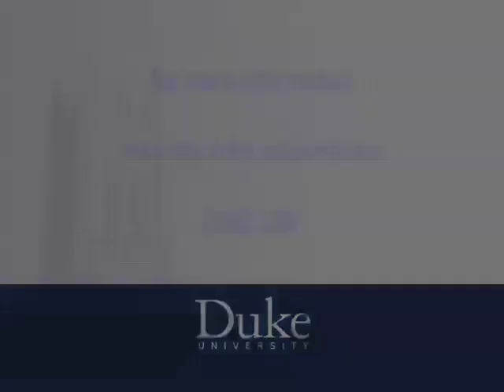Supreme Court Review 2010 | Criminal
September 13, 2010 - Duke Law professors Neil Siegel, Sara Beale, Sam Buell, and Lisa Griffin review the most significant decisions of the past term of the U.S. Supreme Court, focusing on criminal cases.